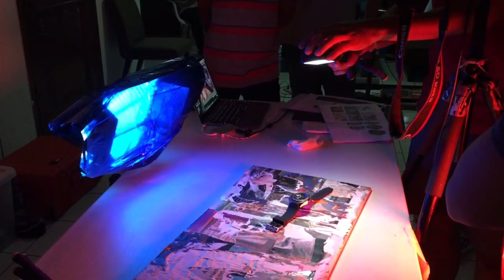Technomarine Product shoot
photos by Manuel Chua
watch photography
shot at toastedmallows studio